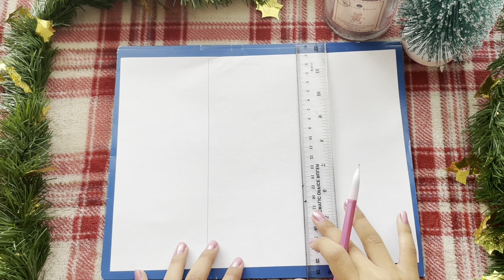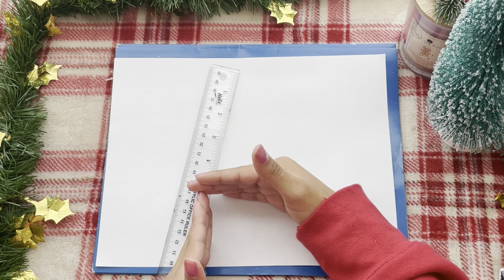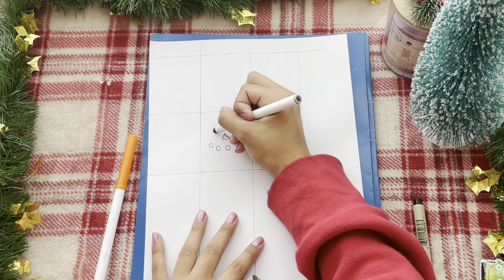HOW TO MAKE A 3D PAPER SQUISHY SNOWMAN! *WITH PLASTIC BAGS*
📌 Description box info
 💖📱personal Tiktok: @michellxxy